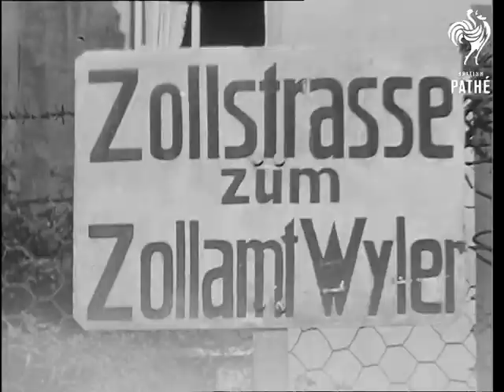British + Us Tanks Crews (1944)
Allied invasion of occupied Europe - France?

Various shots US army tank crew advancing, GIs have their guns ready.  M/S British soldier shaking hands with two civilian women.  M/S British tank crew posing on tank. C/U sign: "Zollstrasse zum Zollamt Wyler".
 FILM ID:1883.13